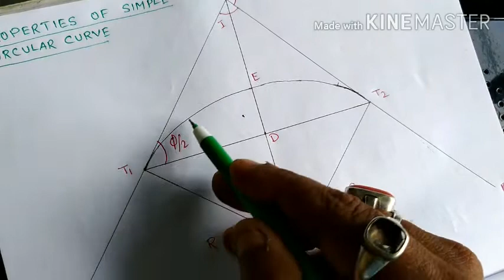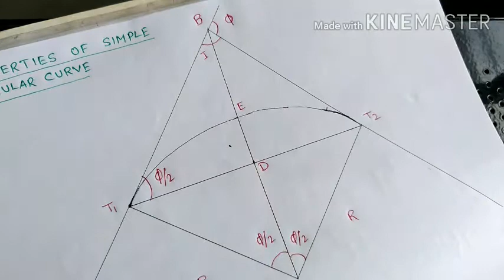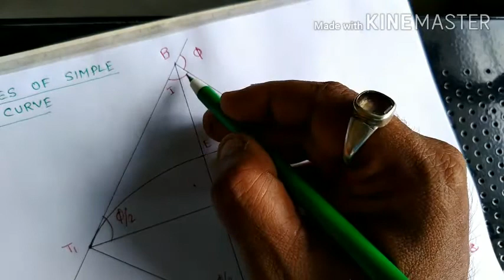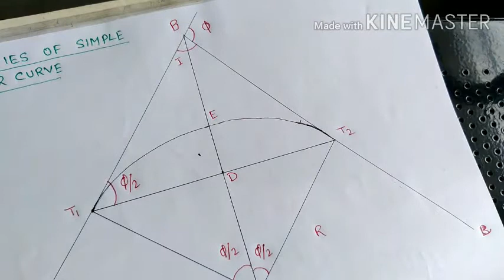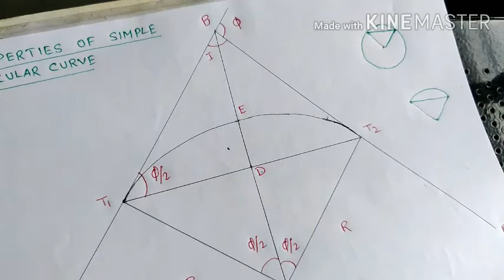PROPERTIES OF SIMPLE CIRCULAR CURVE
PROPERTIES OF SIMPLE CIRCULAR CURVE BY MR BISWANATH KARMAKAR
TRADE THEORY / TRADE PRACTICAL - DRAUGHTSMAN CIVIL